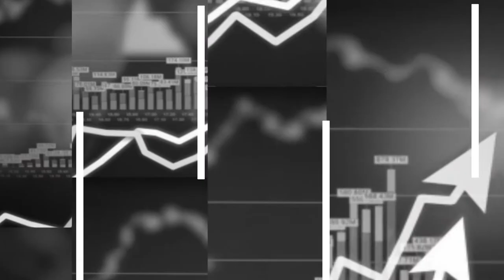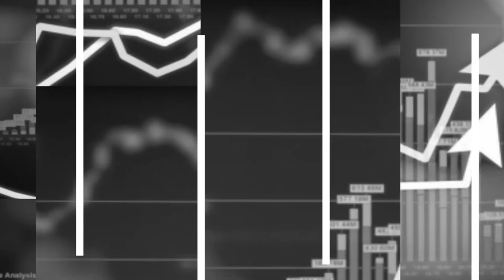Новинарите бараат соодветно да им се вреднува трудот (ТВ верзија)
Во деновите кога судот им ги одбива тужбите на новинарите кои извлекоа жива глава од Собранието на 27 април 2017 г, новинарите бараат системски промени кои ќе ја штитат нивната безбедност, подобри услови за работа и соодветно вреднување на работните часови. Пандемијата силно ја погоди оваа професија. Фелата изгуби петмина колеги, а десетици останаа без работа. Помошта од властите беше парцијална и недоволна.  На Меѓународниот ден на слободата на медиумите, во поткастот на Рес публика зборуваат Драган Секуловски, извршен директор на ЗНМ, новинарката Наташа Стојановска и претседателот на ССНМР Павле Беловски.